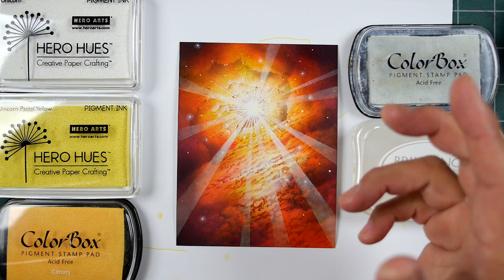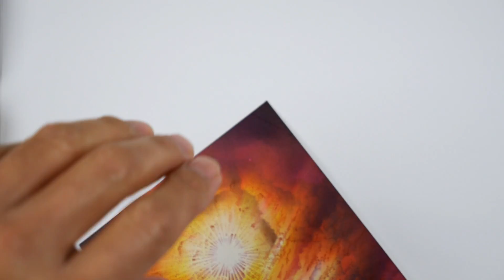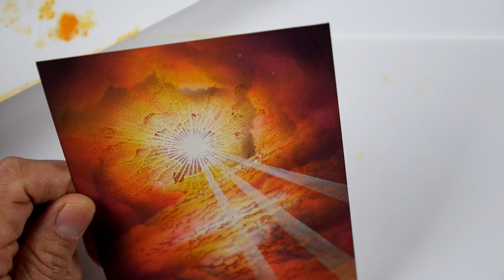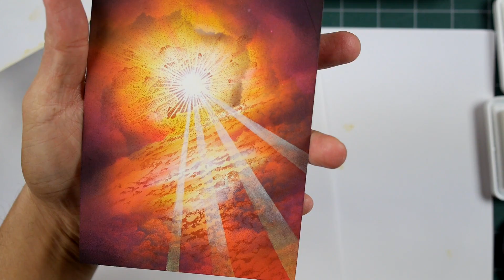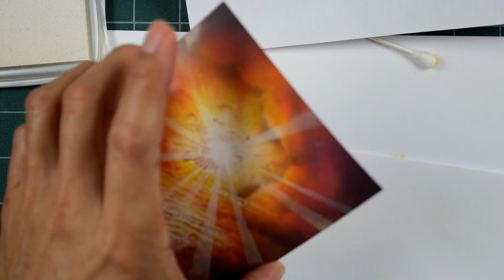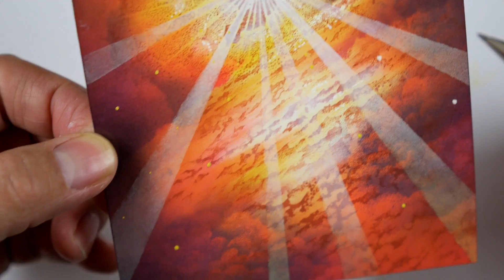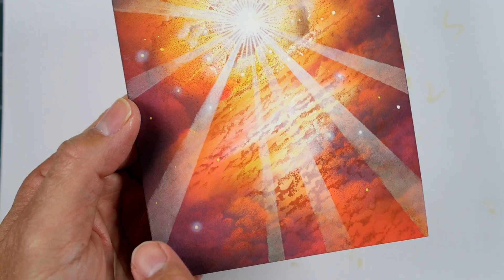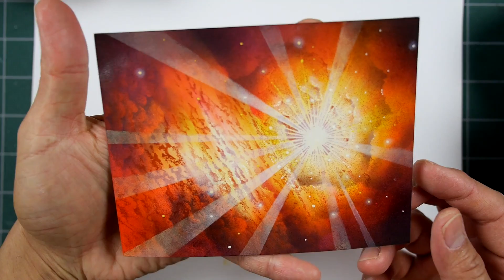Stampscapes 101: Video 266. You Light Up My Life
I wanted to try out some multicolored beams using a range of warm values for a warm colored scene.  The idea was to try and transition those beams from light to darker the farther away it got from the light source.  It worked to an extent but I need to push this idea further, in a future scene, where we can see a more obvious change in beam colors.

Original: Dye based and Hero Arts Unicorn, Clearsnap Colorbox, and Brilliance pigment ink on 4.25" x 5.5" King James glossy cardstock.  Uniball Signo and Shuttle Art gel pens. Scene composed and colored in Videos 260 and Video 262.

Stamps used: Cloud Cumulus 018E, Altocumulus Cloud Lg. 194G, Cloud with Sun Lg. 108G.